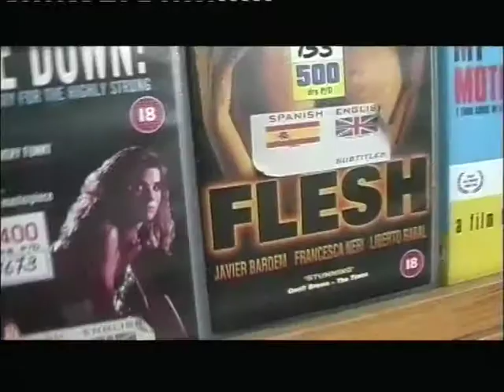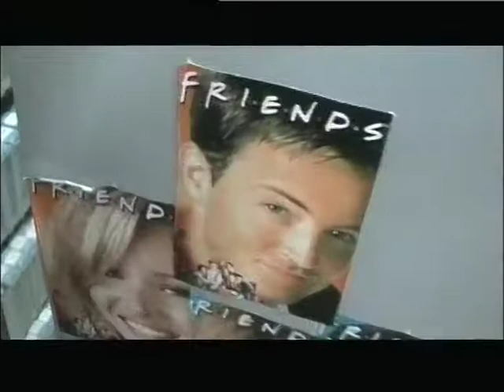Alexandros Romanos Lizardos